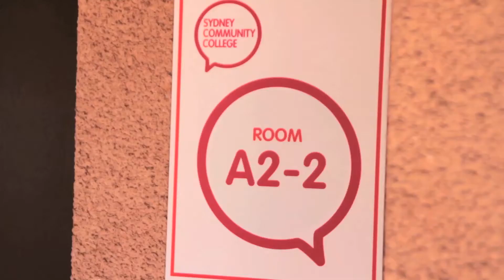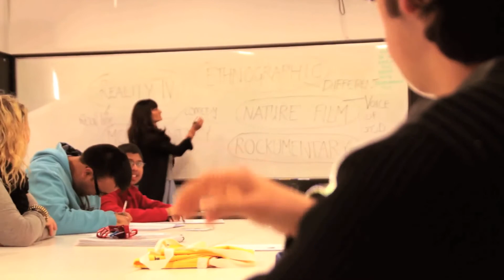Movies At The Bus Stop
Made in 2012, this film gives a little bit of insight into our film theory classes!